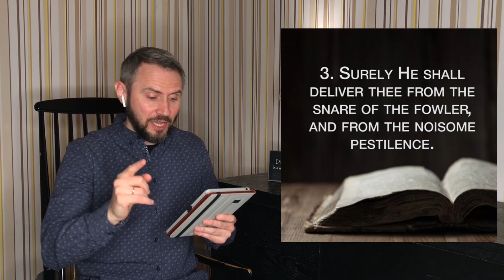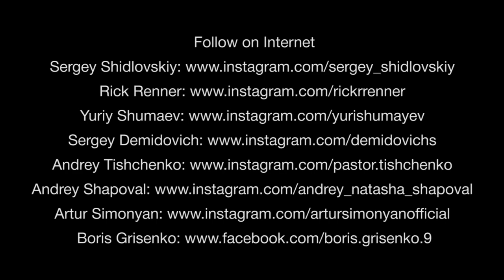Сергей Шидловский «Слово Божье и Молитва против коронавируса»/God's Word and Prayer against COVID-19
// In this video, Sergey Shidlovskiy and christian ministers from different countries inspire to respond to COVID-19 information following the Word of God and to get together in prayer.
// В этом видео Сергей Шидловский и священнослужители из разных стран вдохновляют реагировать на информацию о коронавирусе в соответствии с Божьим Словом и объединиться в молитве.